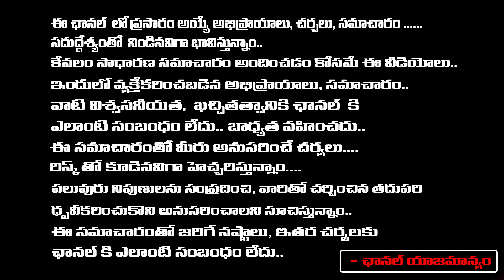CM Revanth Reddy Sensational Decision On Telugu Industry | Sr Journalist Bharadwaj | First Telugu